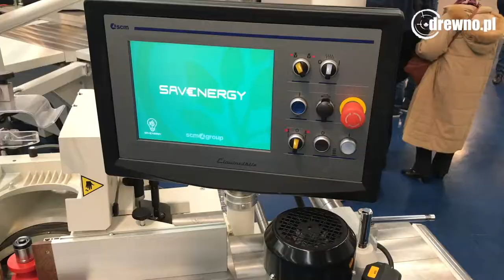SCM DIGITAL DAYS STYCZEŃ 25-27, 2018 - SKRÓT :)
Odwiedziliśmy Scm Group podczas Digital Days 25-27 stycznia.

Muzyka: Nitzi